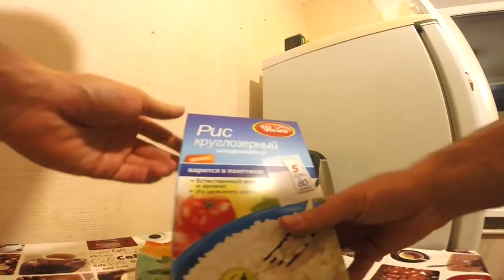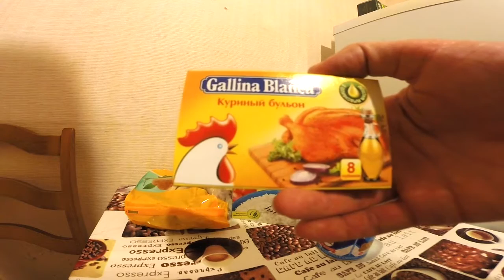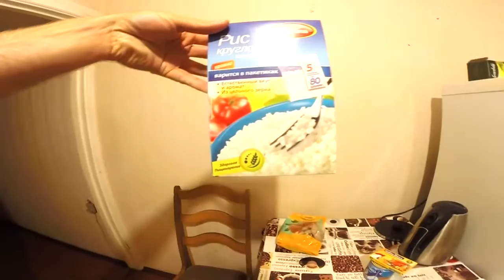How to make chicken nuggets || Homemade chicken nuggets recipe || Healthy and tasty chicken nuggets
How to Make Chicken Nuggets

Three Parts:Making Fried Chicken NuggetsMaking Baked Chicken NuggetsMaking Spicy Chicken NuggetsCommunity Q&A
Chicken nuggets come in many different varieties and can be seasoned in a number of different ways. You can cook basic chicken nuggets in vegetable oil. For a slightly healthier variety, you can bake chicken nuggets. To add some variety, you can make spicy chicken nuggets.

Ingredients
Fried Chicken Nuggets
1 cup all-purpose flour
1 tablespoon seasoned salt
Salt and pepper
2 large eggs
2 cup seasoned breadcrumbs
2 chicken breasts, cut into small pieces
Vegetable oil

Baked Chicken Nuggets
3 skinless and boneless chicken breasts
1 cup of Italian seasoning bread crumbs
1/2 cup grated Parmesan cheese
1 teaspoon of salt
1 teaspoon of dried Thyme
1 tablespoon of dried basil
1/2 cup melted butter

Spicy Chicken Nuggets
10 halved skinned and boneless chicken breasts cut into 1 1/2-inch pieces
1 1/2 cups buttermilk
2 eggs, beaten
1 1/2 cups all-purpose flour
1 1/4 teaspoons salt
1/2 teaspoon red pepper
1 tablespoon garlic powder
2 teaspoons chili powder
1/4 teaspoon dried whole thyme
1/4 teaspoon paprika
Vegetable oil

Part 1
Making Fried Chicken Nuggets

Mix the dry ingredients in a plastic bag. Add your flour and seasoned salt to a large plastic bag. Add a few dashes of salt and pepper. Seal the bag and shake it so the ingredients blend together.

Assemble the eggs and breadcrumbs. Beat your eggs with two tablespoons of water. Set the bowl with the eggs aside. Then, add your bread crumbs to a separate bowl.

Prepare the chicken pieces. First, place all the chicken pieces in the bag with the flour mixture. Shake the bag until all the pieces are coated in flour.
Dunk each chicken piece in the egg mixture.
Then, dip them in the bread mixture. Your chicken pieces should be breaded.
Always wash your hands after handling raw meat.

Fry your chicken nuggets. Using medium-high heat, heat up two inches of vegetable oil. To check if your oil is ready, toss in a few breadcrumbs. If they sizzle slightly, you're ready to cook your chicken nuggets.
Add the chicken nuggets to the oil. They should be cooked until they're golden brown and there is no pink in the center of the chicken. This takes around 2 minutes per side.
If necessary, cook your chicken nuggets in batches.

Part 2
Making Baked Chicken Nuggets

Cut your chicken breasts. Before you start, you should cut your chicken breasts. Cut them in half and, from there, cut them into 1 and 1/2 inch pieces.
Remember to wash your hands after handling raw meat. You should also wash any utensils used carefully.

Create your breadcrumb mixture. Add the breadcrumbs to a bowl. Then, add your cheese, salt, thyme, and basil. Mix all the ingredients together until they have a uniform texture.

Coat your chicken nuggets. Dip your pieces of chicken into the melted butter. Then, dip them into the breadcrumb mixture. Transfer the pieces to a greased oven sheet, keeping them in an even layer.

Bake your chicken nuggets. Your chicken nuggets should cook at 400 degrees Fahrenheit (about 205 degrees Celsius) for 20 minutes. When they're done, remove them from the baking rack and allow them to cool before eating.

Part 3
Making Spicy Chicken Nuggets

Marinate the chicken. To start, place your chicken pieces in a shallow pan. Mix the buttermilk with the eggs. Then, pour this mixture over the chicken to cover it completely.
Cover your pan.
Place the pan in the refrigerator. Allow the chicken to marinate for a few hours.

Coat the chicken. Mix the flour, salt, pepper, and spices together in a small bowl. Remove the chicken from the refrigerator.
Drain the buttermilk out of the pan.
Coat each piece of chicken in the flour mixture.

Fry the chicken. Heat your vegetable oil in the largest skillet you have. Check the temperature with a thermometer to make sure it's at least 375 degrees Fahrenheit (about 162 degrees Celsius). Once it's heated, add your pieces of chicken.
The chicken will need to fry for about 3 minutes on each side.
When it's done, the chicken will be golden brown.

Drain before serving. After cooking your chicken, set them on plates covered in paper towels. This will allow the oils to drain and the chicken to cool a little before you serve it.

Finished.